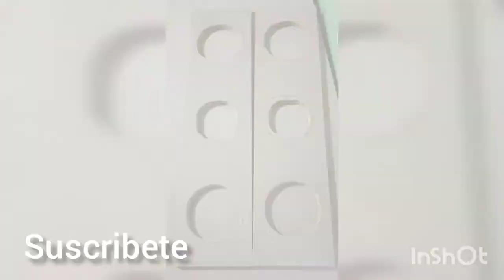cajas de drivers de 1 pulgada -endy proyectos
aquí les dejo el proceso de fabricación de estas cajas ..me hacían falta para complementar el sonido